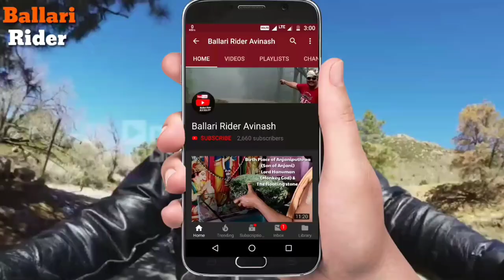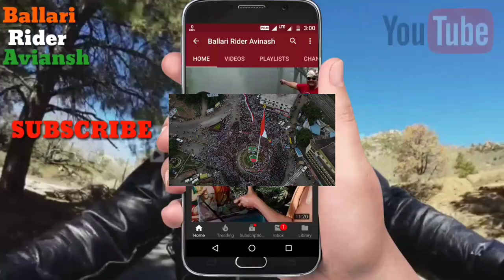76th Independence Day Special Celebration.Flag Hoisting at H.R.GAVIYAPPA CIRCLE (Mothi) at Ballari.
ಅಮೃತ ಮಹೋತ್ಸವದ ಸಡಗರ

ಹರಿದು ಬಂತು ವಿದ್ಯಾರ್ಥಿ ಸಮೂಹದ ಸಾಗರ

ಬಳ್ಳಾರಿ, ಆ. 13: ನಗರದ ವಿವರ, ಮುನಿಸಿವಲ್, ಬಸವಭವನ, ವಾಡಾ ಸೇರಿ ದಂತೆ 5 ಕಡೆಗಳಿಂದ ಸಾವಿರಾರು ವಿದ್ಯಾರ್ಥಿಗಳು ರಾಷ್ಟ್ರಧ್ವಜಾರೋಹಣದ ಹೆಚ್.ಆ ‌.ಗವಿಯಪ್ಪ ವೃತ್ರದ ಕಡೆ ತಿರಂಗಾ ಹಿಡಿದು ಸಾಗಿ ಬಂದರು.

750 ಮೀಟರ

ವಿವ‌ ಗೌಂಡ್ ಬಳಿ ಸೇರಿದ ನೂರಾರು ವಿದ್ಯಾರ್ಥಿಗಳು 750 ಮೀಟರ್ ಉದ್ದದ ತ್ರಿವರ್ಣ ಧ್ವಜವನ್ನು ಹಿಡಿದು ಕಾಲು ನಡಿಗೆಯಲ್ಲಿ ಸಾಗಿ ಗವಿಯಪ್ಪ ವೃತ್ತಕ್ಕೆ ಬ೦ದರು ಈ ಜಾಥಾಗೆ ಸಚಿವ ಶ್ರೀರಾಮುಲು, ಚಾಲನ ನೀಡಿ ಜಾಥಾ ಜೊತೆಯಲ್ಲಿ ದೇಶ ಭಕ್ತಿಗೀತೆಗಳ ಗಾಯನ ಜೊತೆಗೆ ತಾಳಕ್ಕೆ ತಕ್ಕಂತೆ ಹಲವೆಡೆ ಹೆಜ್ಜೆ ಹಾಕಿದ್ದು ಕಂಡು ಬಂತು; ಗಣ್ಯರ ಜೊತೆ ಅಧಿಕಾರಿಗಳು ಜಾಥಾದಲ್ಲಿ ಸಾಗಿ ಬಂದರು.

ನಗರದ ಗವಿಯಪ್ಪ ವೃತ್ತ ಇಂದು ತಿರಂಗ ಮಯವಾಗಿತ್ತು. ಪರಘ‌ ತಿರಂಗ ಅಭಿಯಾನದ ಅಂಗವಾಗಿ ಇಲ್ಲಿನ 150 ಆಡಿ ಧ್ವಜ ಸ್ತಂಭದ ಮೇಲೆ ರಾಷ್ಟ್ರಧ್ವಜಾಹೋರಣ ಸಂದರ್ಭದಲ್ಲಿ * ನೆರೆದಿದ್ದ ಸಾವಿರಾರು ವಿದ್ಯಾರ್ಥಿಗಳು, ಮತ್ತು ಜನತೆ ರಾಷ್ಟ್ರಧ್ವಜಗಳನ್ನು ಹಿಡಿದು ದೇಶಭಕ್ತಿ ಗೀತೆಗಳ ಗಾಯನಕ್ಕೆ ತಕ್ಕಂತೆ ಧ್ವಜವನ್ನು ಅತ್ತಿಂದಿತ್ತ ಅಲ್ಲಡಿಸುತ್ತ ಸಂತಸ ಪಟ್ಟು ಜೈಭಾರತ್‌ ಮಾತಾಕೀ ಎಂಬ ಘೋಷಣೆಯನ್ನು ಮೊಳಗಿಸಿದರು.

ಚಿತ್ರ: ಸಾಯಿಶೃತಿ ಹಂದ್ಯಾಳು
VC : Suraj_viswa1681